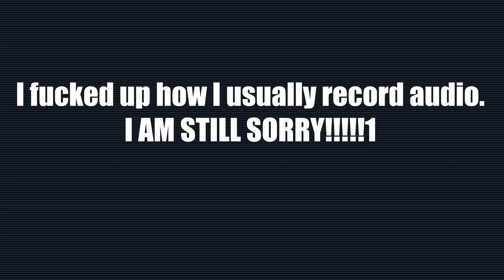Katawa Shoujo: Clown Edition - Part 111 [Shizune Route]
Katawa Shoujo is a eroge visual novel recommended to us by a lil ol' fan and friend!  Katawa Shoujo (which is free on PC, just google it. It is not on Steam) is a dating sim developed by Four Leaf Studios with a unique theme... will the game be respectful to the subject matter? Will we? Only one way to find out...